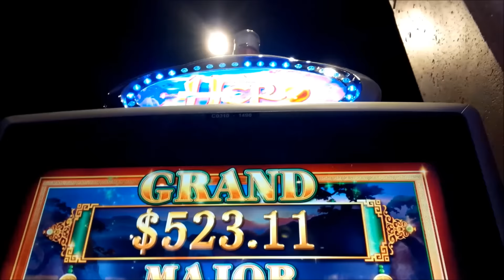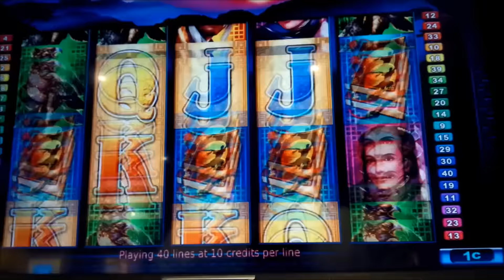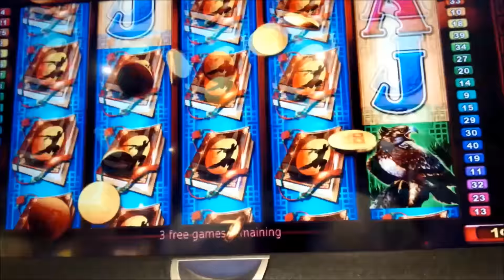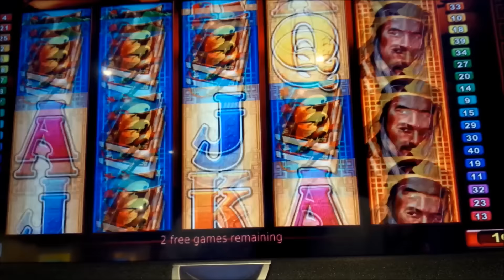Hero Jackpot Edition Slot - BIG WIN BONUS - BACKUP SPIN SUCCESS!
The Hero Jackpot Edition slot machine is a rare game by SHFL Entertainment!

Like the more popular Eureka Gold Mine title, you trigger the bonus by landing 2 or 3 bonus symbols in reels 2, 3, or 4 which awards you 8 free games. During the free games, if a reel displays a stack of three matching symbols, then any of the premium symbols in the next reel will transform into the same symbol, improving your chances for a "Block Pay" which is awarded for having at least 3 full matching columns of symbols!

In addition, Hero Jackpot Edition also offers a "Jackpot Feature" where you may be awarded a Mini, Major, or Grand jackpot if your block pay during a standard game also contains a gold outline around a full stack of symbols.  The Jackpot you receive is determined by the size of the block pay you receive, Enjoy!